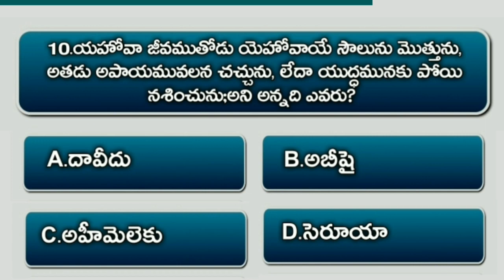Bible Quiz On Samuel #66 | Bible Questions And Answers Telugu